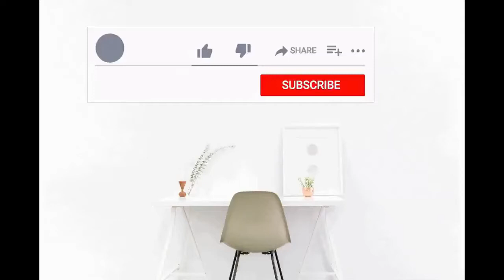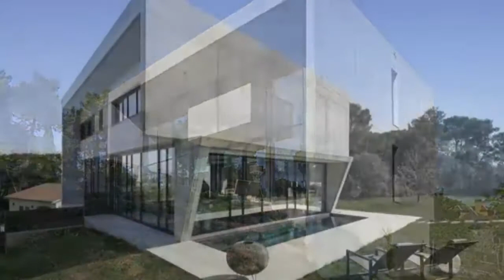INTERIOR DESIGN | The Best Interior Designers and architecture Designers | house kitchen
furniture design